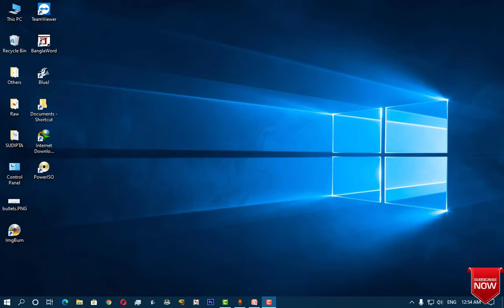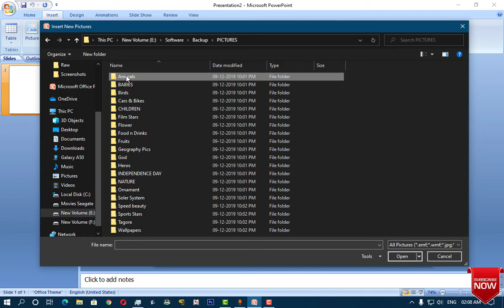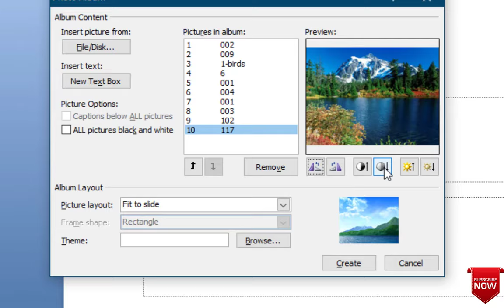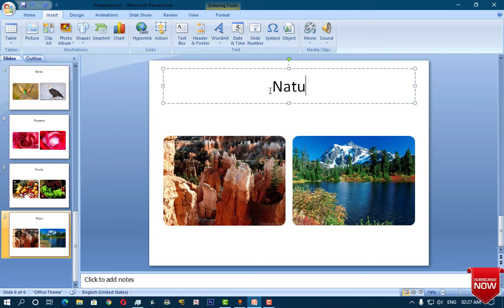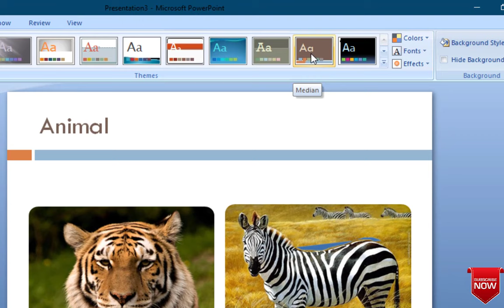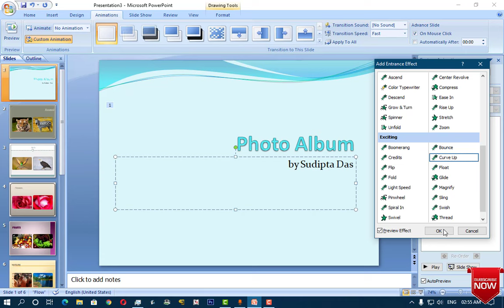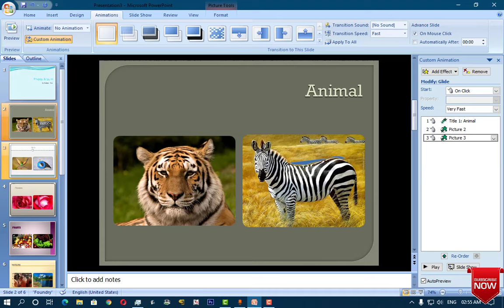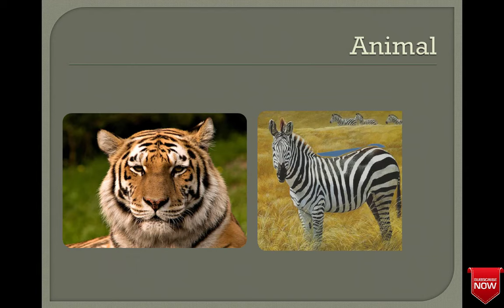Create a Photo Album in Ms-PowerPoint | Ms-PowerPoint tutorial in Hindi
Create a self-running Photo Album in PowerPoint. Share your personal photos, key product images and more with this useful presentation idea.